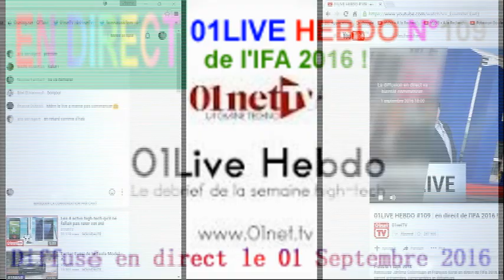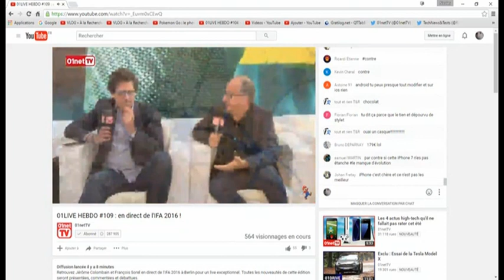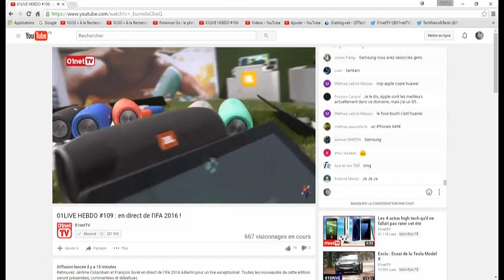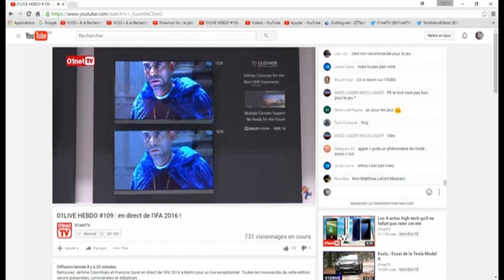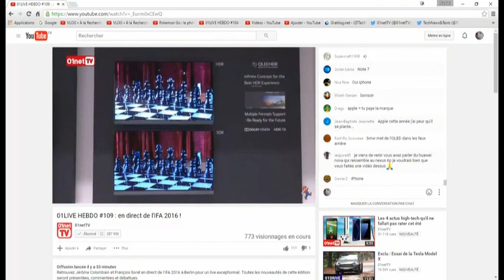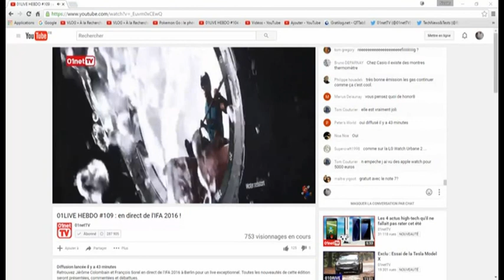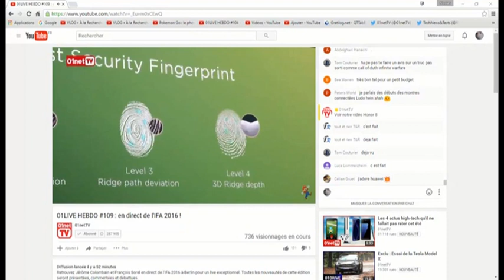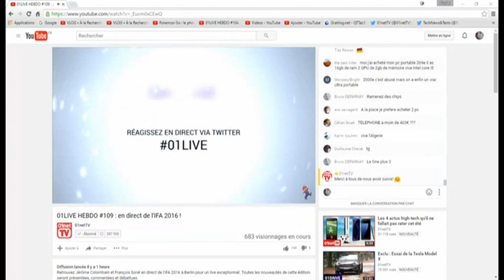01LIVE HEBDO Numero 109 en direct de l'IFA 2016 !